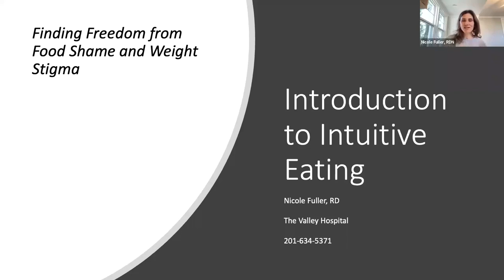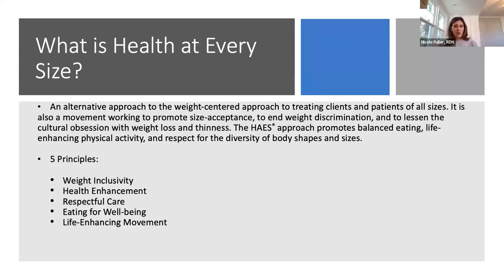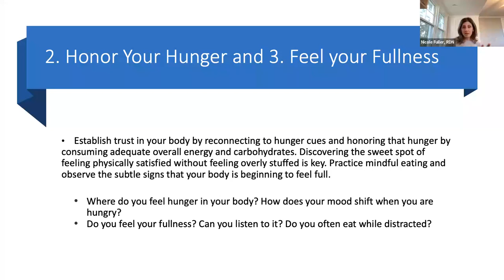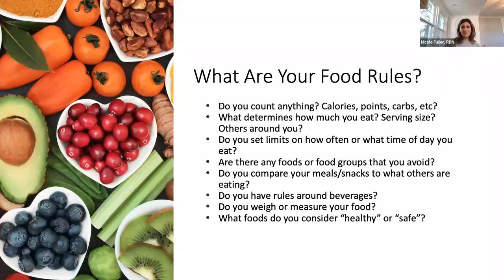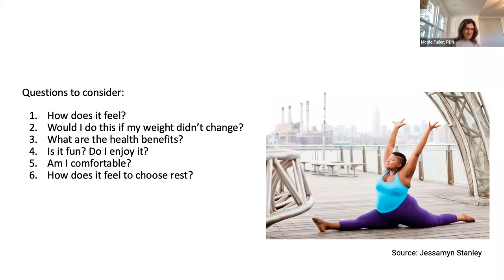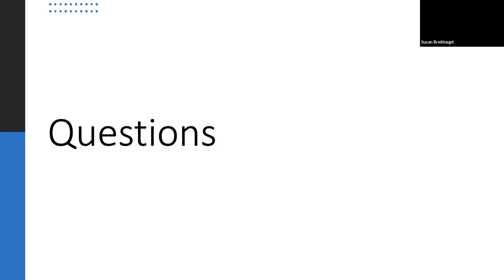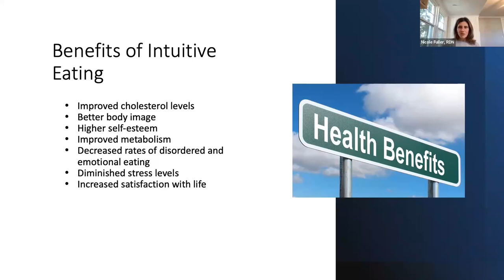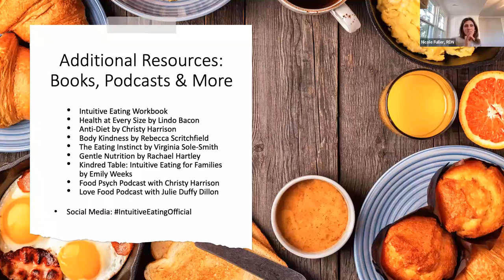Intuitive Eating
Intuitive eating is nurturing the body rather than restricting food to lose weight, although weight loss can be a byproduct of eating intuitively. Discover more about this type of eating, which encourages one to be more mindful of their food choices.

Presented by: Nicole Fuller, RDN, Registered Dietitian